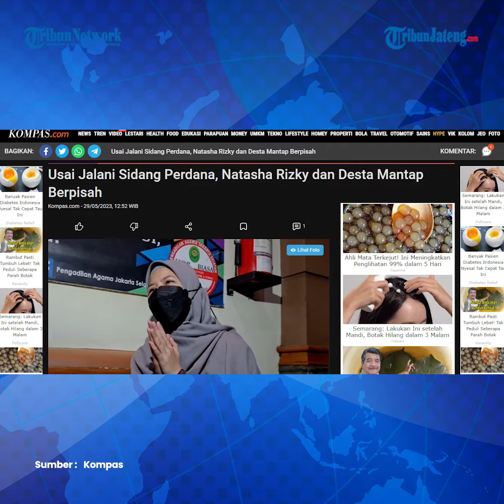Natasha Rizky dan Desta Mantap Cerai Seusai Hadiri Sidang Perdana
Sidang perdana kasus cerai Natasha Rizky dan Deddy Mahendra Desta berlangsung di Pengadilan Agama Jakarta Selatan, Senin (29/5/2023). Sidang perdana ini beragendakan mediasi yang dihadiri oleh kedua belah pihak.

Usai menjalani sidang, Natasha Rizky dan Desta mantap untuk berpisah.
Natasha Rizky saat ditemui usai siding mengatakan sidang berjalan lancar dan juga tidak terlalu lama, ia pun mengatakan mengikuti prosesnya dan hasilnya berlanjut.

Sidang selanjutnya dijadwalkan akan digelar pada tanggal 12 Juni 2023. Sidang akan mengangkat agenda pembacaan hasil mediasi dari pertemuan pertama.

Natasha Rizky dan Desta sepakat untuk berpisah dan membesarkan ketiga anaknya.
Natasha mengatakan ia dan Desta sudah sepakat dan mudah-mudahan ini yang terbaik.